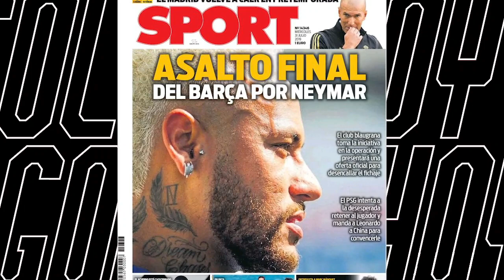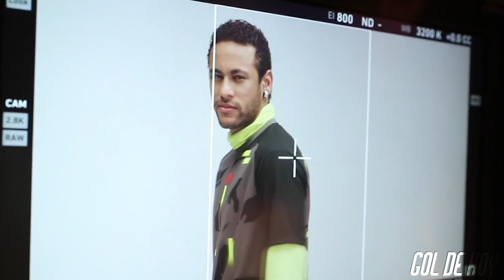La promesa del PSG a NEYMAR I “El cierre del MERCADO DE FICHAJES"